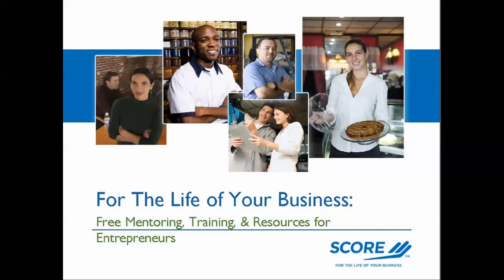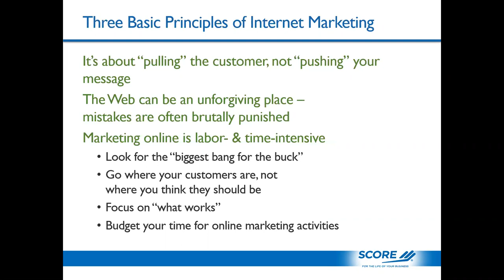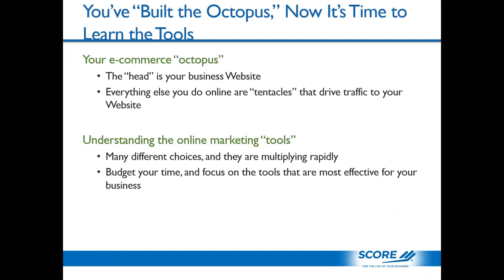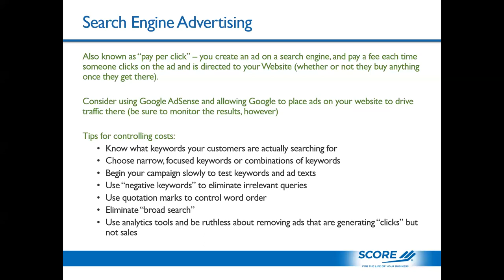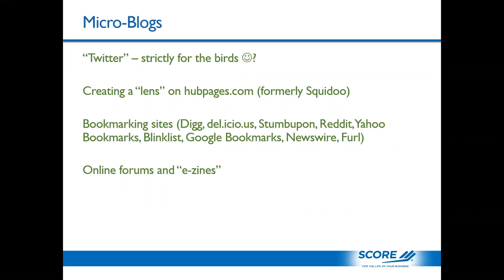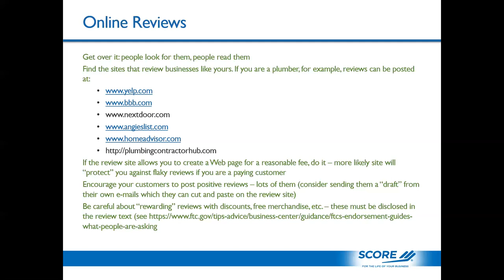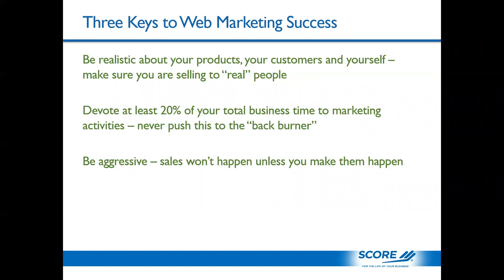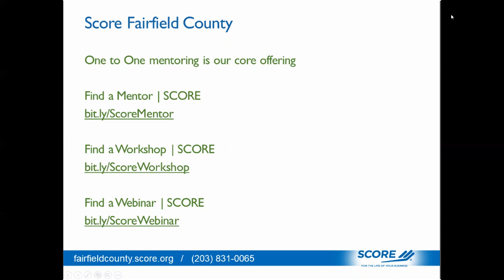Marketing the e-Commerce Business - Cliff Ennico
In this fast-paced, entertaining program, you will learn the right online and offline marketing strategies for an e- commerce or Web-based business, including a retail business on eBay or Amazon.

Cliff Ennico nationally recognized small business legal and tax expert, is best known as the former host of MONEYHUNT on PBS. An attorney and small business consultant based in Fairfield, CT, he has helped launch over 15,000 businesses. He is the author of 16 books, including "The eBay Seller's Business Answer Book", "The eBay Seller's Tax and Legal Answer Book" and “The Crowdfunding Handbook: How to Raise Capital for Your Business Using Equity Funding Portals”.

To get free one-on-one business counseling or learn about other SCORE free workshops, please visit our

SCORE is funded [in part] through a Cooperative Agreement with the U.S. Small Business Administration.